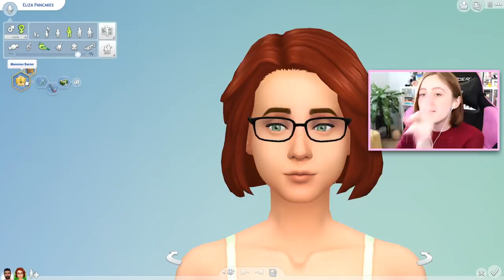I tried to Ruin Nancy Landgraab's Life in The Sims 4 (she must PAY)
I formally declare war on Nancy Landgraab: the worst Sim in The Sims 4.